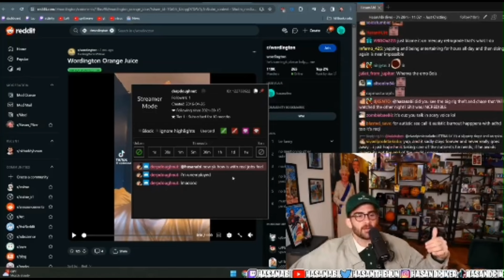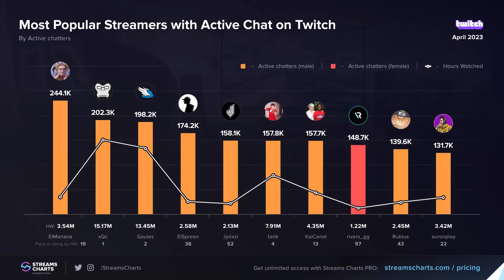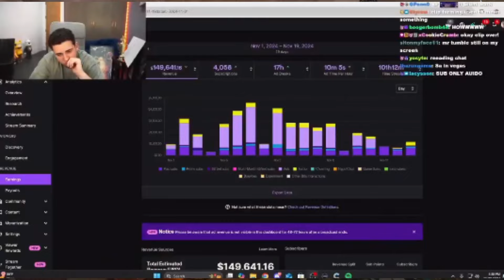Is Streaming Harder Than A 9 To 5 Job?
sub n  stuff
In this video, we dive deep into the common debate: Are streamers’ jobs harder than a typical 9 to 5?  Whether you're a full-time streamer or just an observer, you’ve probably heard this argument before. But what’s the real truth behind the challenges streamers face daily? From mental burnout to constant content creation, streaming is far more demanding than it may seem. We’ll explore the unique pressures of the streaming world and compare them to the traditional 9-to-5 grind.